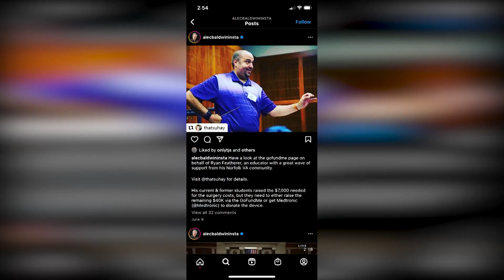'Music is my medicine': Beloved Norfolk music teacher fighting illness to keep working